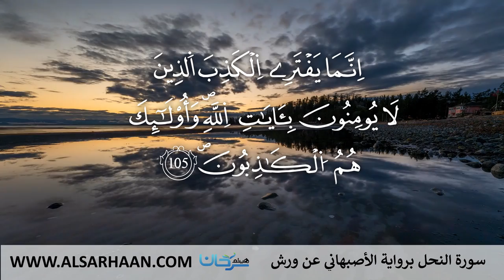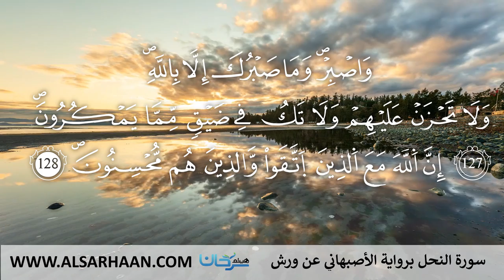16 سورة النحل برواية الأصبهاني عن ورش